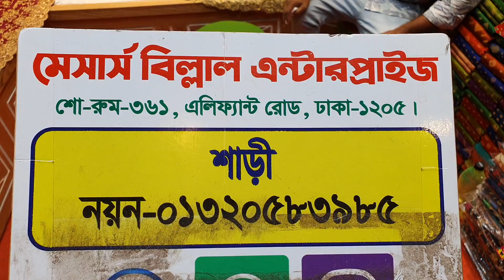ইন্ডিয়ান পার্টি শাড়ি কালেকশন